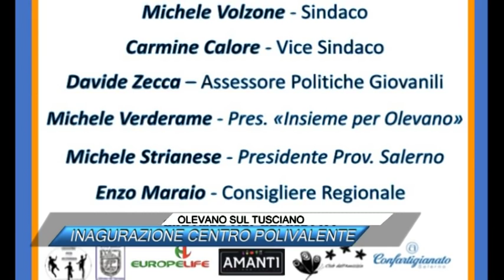OLEVANO SUL TUSCIANO, INAGURAZIONE CENTRO POLIVALENTE